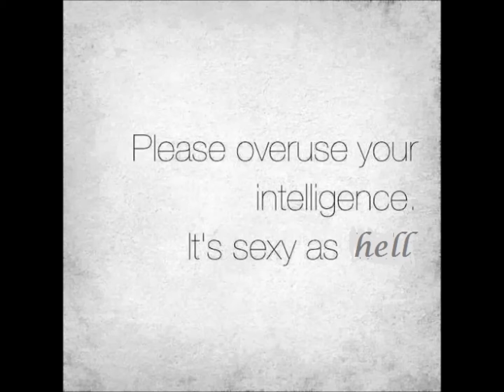We ARE literal reflections of the Infini-Verse in all their Cosmic Splendor we ARE Celestial Heaven!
We are the literal reflections of the Infini-Verse in all their Cosmic Splendor. As above so below, the Macro to the Micro, where our Remembering is crucial and in turn Connected to the Meta-Beings that we are in experiencing life through our Cosmic BEING. The Royalties of Heaven are within us unto Claiming, for we ARE that Celestial Heaven.

"Star stuff" is probably a reference to something Carl Sagan once said:
    “The nitrogen in our DNA, the calcium in our teeth, the iron in our blood, the carbon in our apple pies were made in the interiors of collapsing stars. We are made of starstuff.”

Enjoy the most by clicking on the Subtitles/Closed Captions icon provided that you can find on the right bottom of the videos with the words CC.

Be sure to check out BetterHelp for affordable and convenient therapy
Use the link of BetterHelp provided as it supports the channel. Thank you.

I am an independent investigative researcher and was trained as a psychologist. I am actually in convalescence and healing from narcissistic abuse.